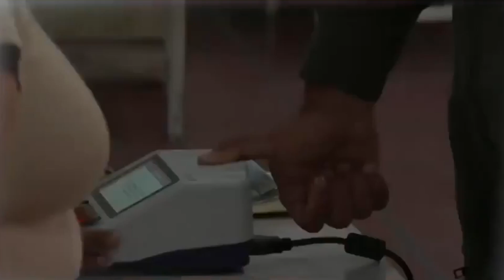Venezuela una realidad que tiene que cambiar